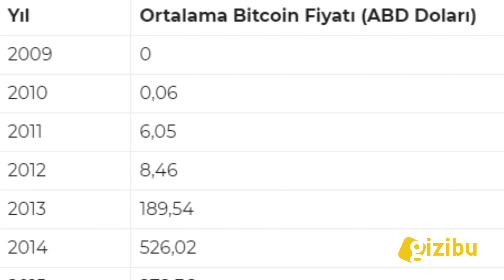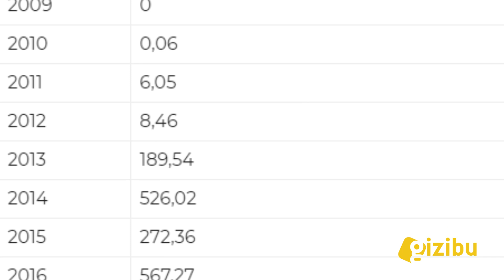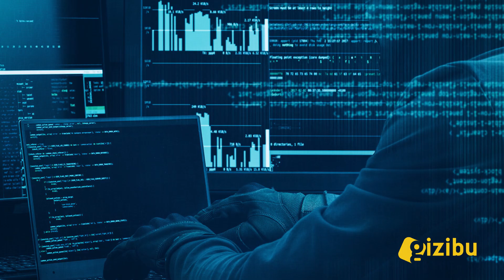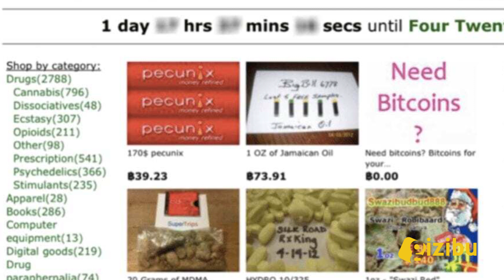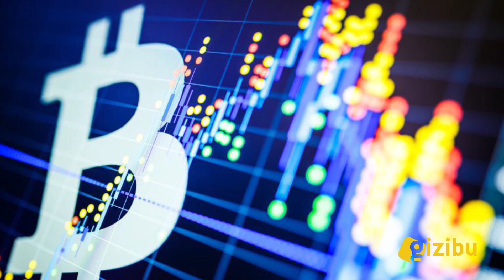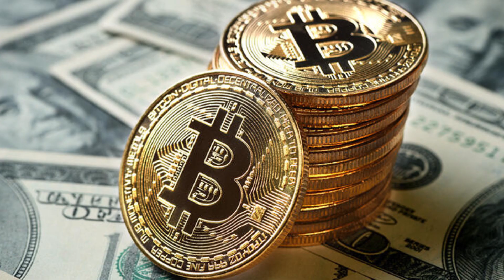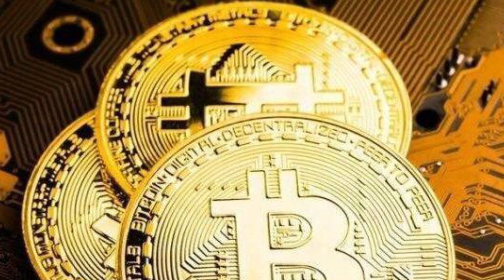KRİPTO PARA VE BITCOIN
Kripto paralar ve Bitcoin artık hayatımızın önemli bir bölümününde yer alıyor ama Bitcoin'in ana kullanım amacı ve alanı nedir? Bitcoin borsaları gerçekten bir risk midir? Gelin hep beraber bu konuyu inceleyelim.